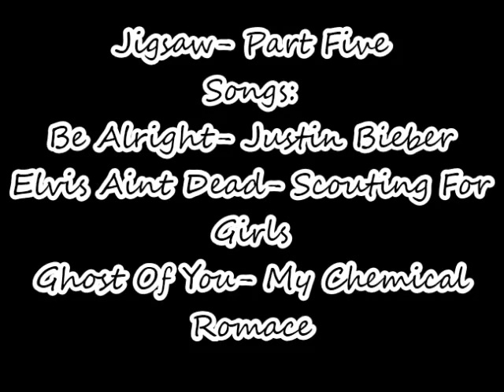Jigsaw- Part 5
Took me three times and four different descriptions so just enjoy;D